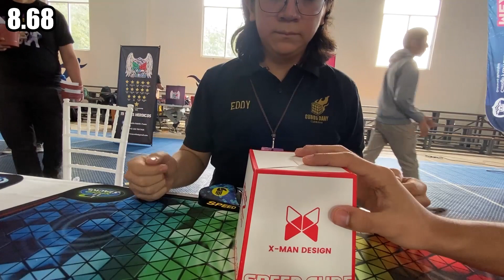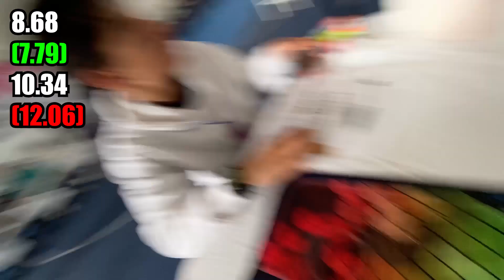El Sub 9 Me Persigue, PERO YO SOY MAS RAPIDO (9.04 Official Rubiks cube Average) | Eddy Lara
Cubo: Huameng YS3M Ballcore UV
Aquí YO COMPRO todos mis cubos :D